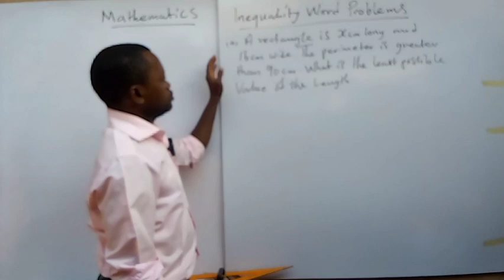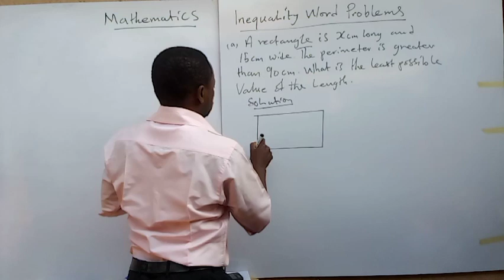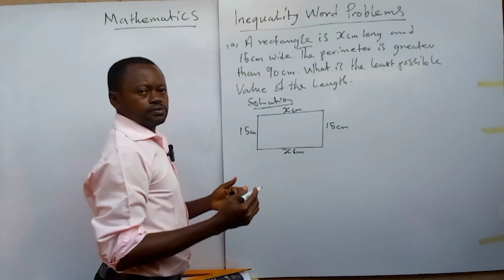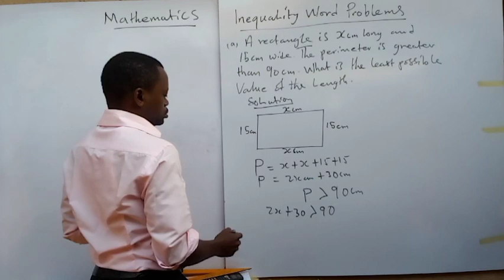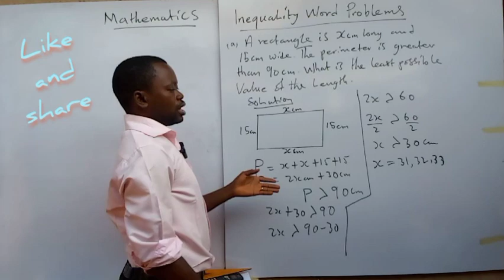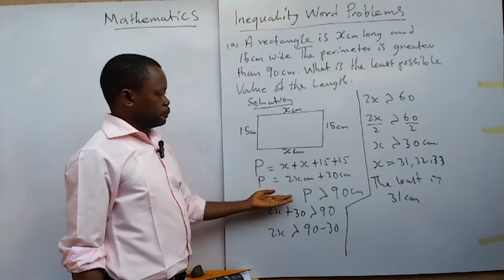WORD PROBLEMS IN LINEAR INEQUALITY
Solving word problems in linear inequality require extracting the numeric information in the worded problem and translating it into an inequality before solving it the usual way inequality problems are solved. @victorohia739